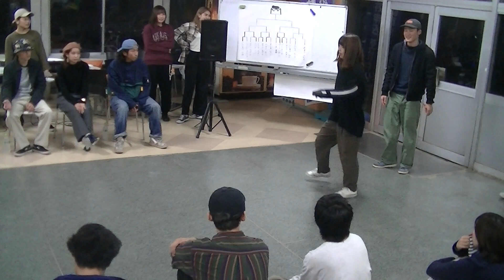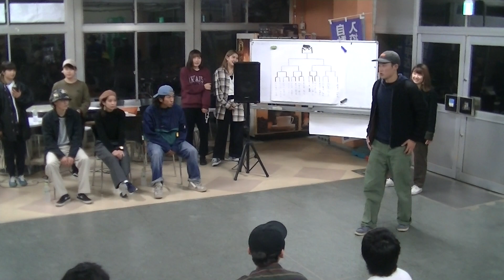D1 2017 11/28 1回戦 だいすけ&じゅん vs かなえ&しょうき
D1 11/28